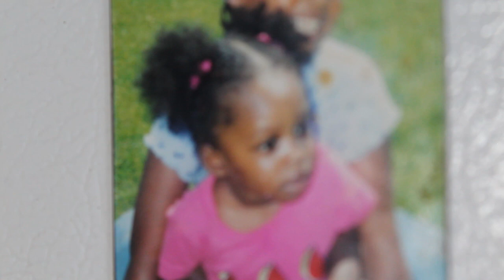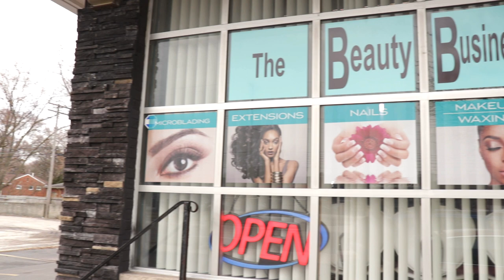The Black Hair Experience: A Short film By Nonnie Williams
WSU Film! COM 1600-02
P4- Final Project